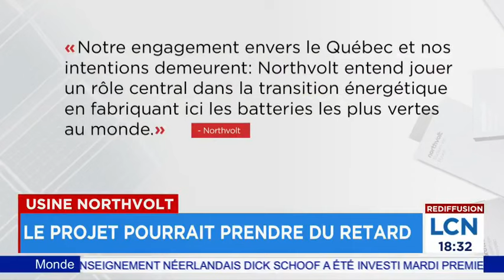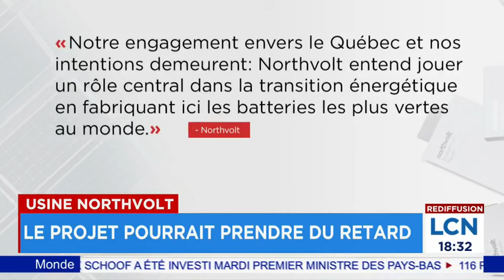Usine Northvolt : le projet pourrait prendre du retard